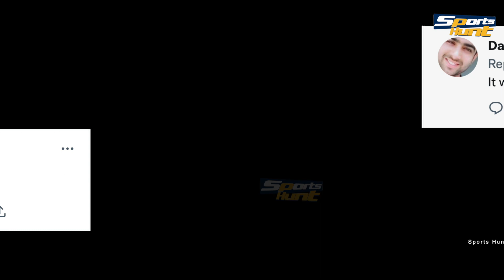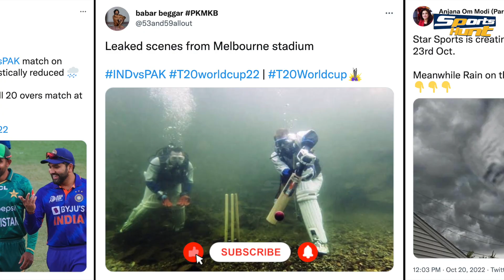Melbourne Weather Report 23 October, India vs Pakistan Match T20 World Cup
At the T20 World Cup in Melbourne on October 23, the match between India and Pakistan could be affected by bad weather and rain. Weather reports show that Melbourne may receive heavy rains on October 23.